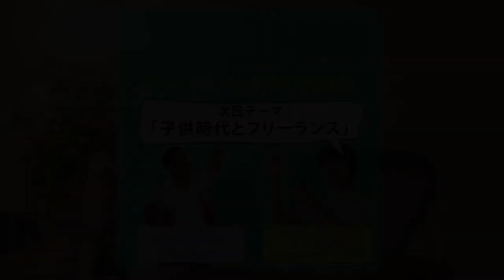【年収1000万】実績ないならタダ働き!? 仕事の作り方【マッチョ】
1日終わりの夕方
「これからフリーで楽しく稼ぎ、ハリウッドデビューを目指しているマッチョ」こと
もっちーが今日もやってきます。

仕事、お金、時間、人生…
もっちーからの様々な質問に今日も
ケンタロウが答えます！

オープニング｜0:00-0:50
実績作りのタダ仕事やったほうがいい？｜0:51-3:34
命削りキャンペーンの成果｜3:35-4:49
会社員時代の実績を使わせてもらおう｜4:50-6:05
60秒CMで5000円はありえない｜6:06-7:15
フリーなりたての頃の機材投資額は？｜7:17-8:18
安心して投資！仕事効率＆収入UP！｜8:19-12:20
そもそもフリーになったキッカケは？｜12:23-13:45
次回テーマ｜13:46-16:00
おまけ｜15:02-16:02